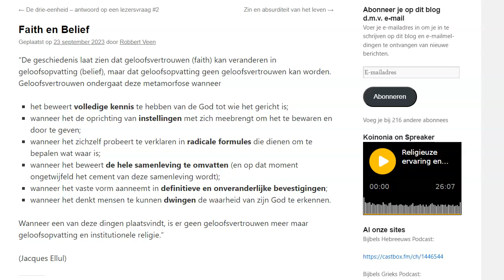Faith en Belief - Jacques Ellul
Op 23 september 2023 plaatste ik de eerste blogpost over het werk van Jacques Ellul. Het was de bedoeling om ongeveer 30 fragmenten van dat boek te vertalen en op mijn website voor te leggen en vervolgens enkele videoreacties op die teksten te plaatsen.

In deze eerste reactie gaat het om het onderscheid tussen faith en belief, moeilijk te vertalen omdat we doorgaans hetzelfde woord "geloof" gebruiken voor deze verschillende mentale houdingen.

Waarom belangrijk? Omdat we afstand moeten (kunnen) nemen van alles wat als intellectuele uitwerking van geloofsvertrouwen geponeerd wordt, zodat we zicht houden op wat authentiek en waardevol is in het geloofsvertrouwen dat er de eigenlijke kern en waarheid van uitmaakt.